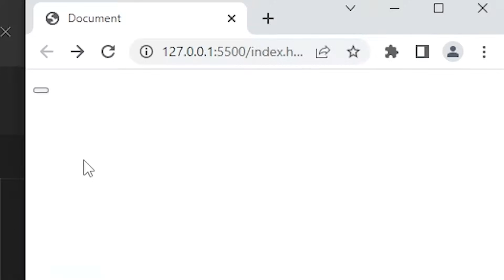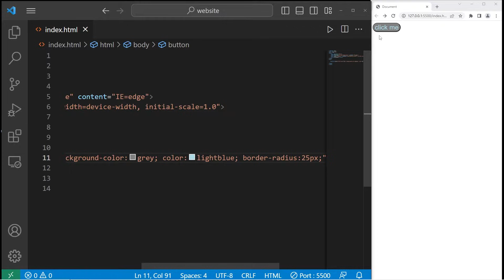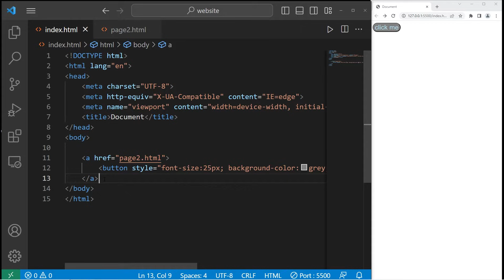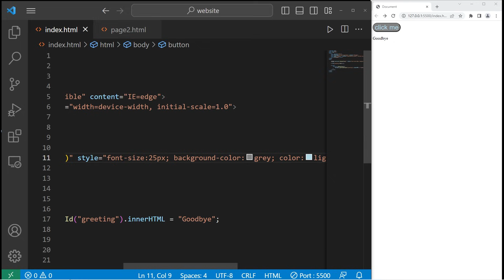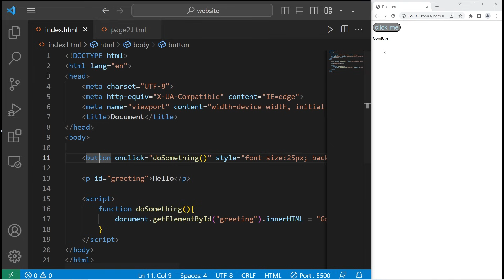Learn HTML buttons in 5 minutes! 🔘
HTML CSS buttons tutorial example explained